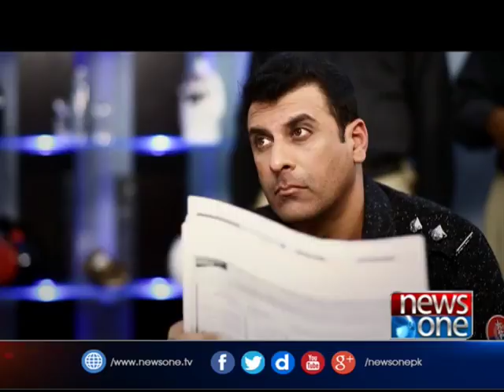Yeh Junoon | 04-October-2017